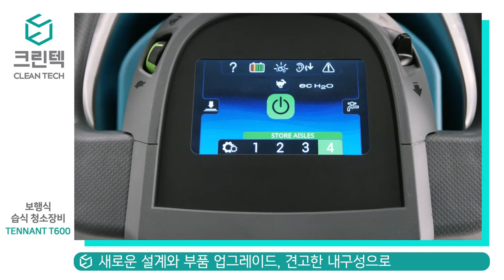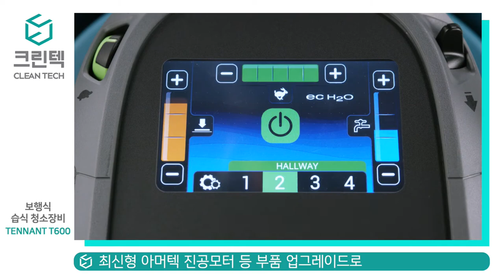[청소장비] 크린텍 T600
습식청소장비
임대가능 산업용 보행식 청소차
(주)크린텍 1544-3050